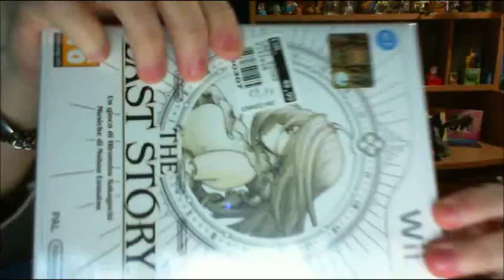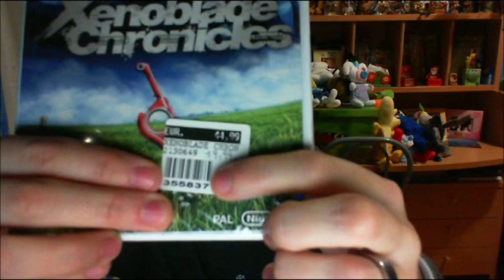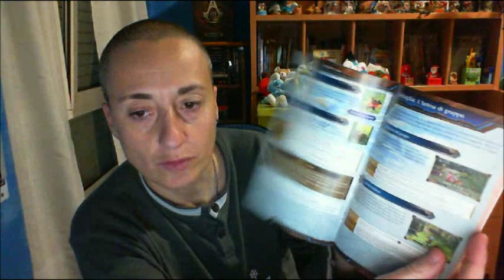unboxing farcry 3 x pc e 2 giochi wii